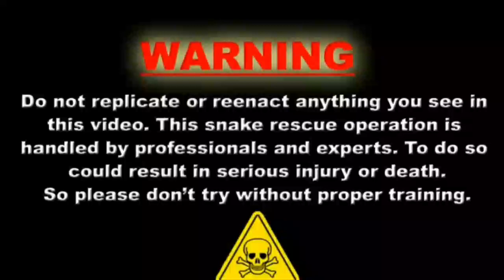Monocled cobra rescued near Assam university silchar, Dargakona village .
The most aggressive cobra species rescued near Assam university silchar,  Dargakona village . The cooperation and hard work of my team and the locals also cooperated with us to protect the snake and release it into its natural habitat. The monocled cobra is also known as chandra nag in hindi or keute saap in bangla though it is one of the most venomous snake of india its scientific name is Naja kaouthia is recognized phenotypically with the presence of O-shaped or monocellate hood pattern. They are widely distributed in Nepal, North East India, Bangladesh, Myanmar, Thailand and Peninsular Malaysia.